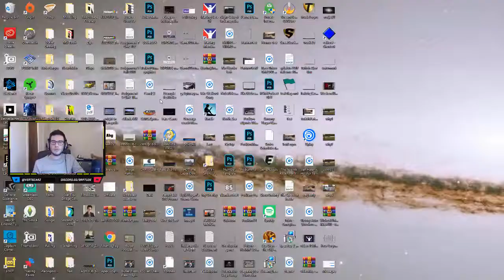Butler Overwatch vs University of Ottawa - Overwatch Collegiate Championship: Preseason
Butler Esports Overwatch vs. University of Ottawa
Overwatch Collegiate Championship: Preseason